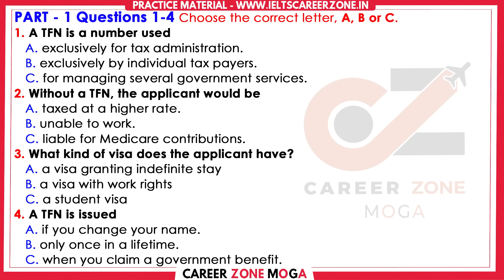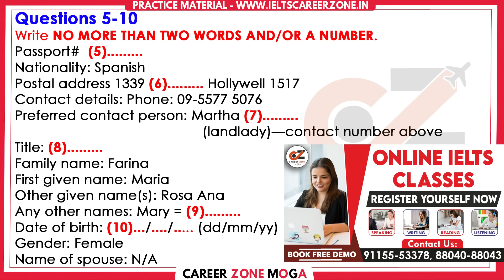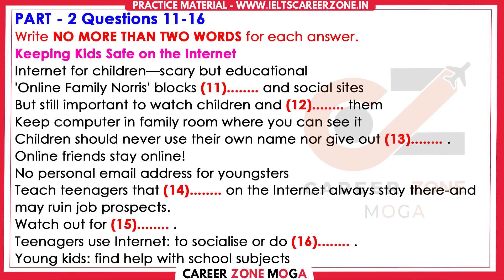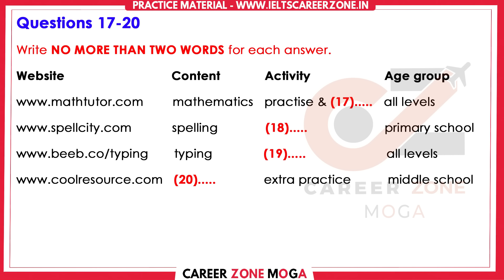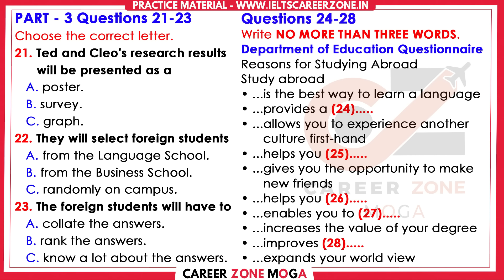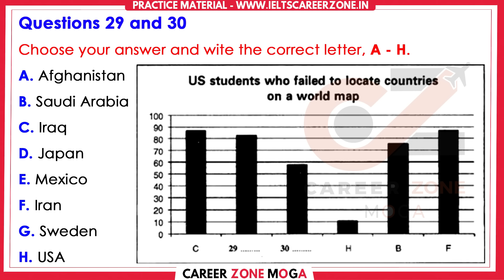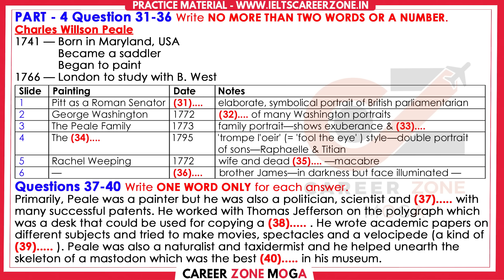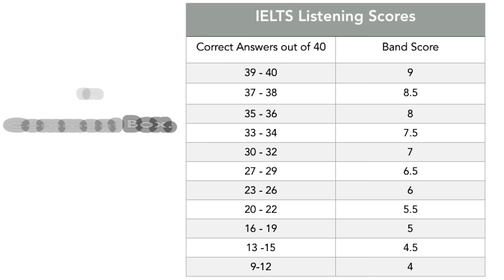IELTS Listening Practice Test 2024 with Answers | 17.01.2024